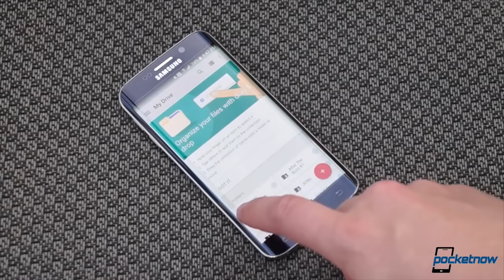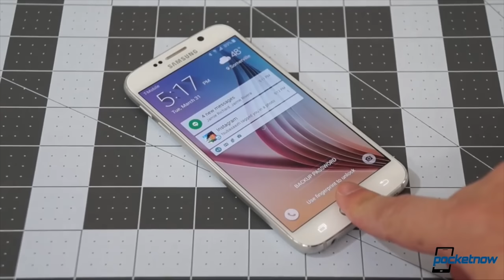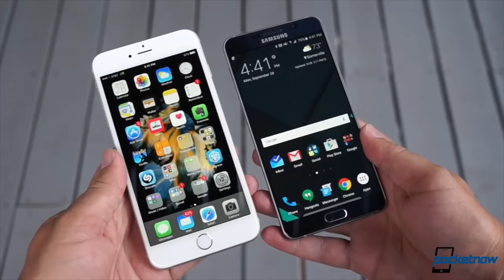iPhone mini for February, Galaxy S7 launch date & more - Pocketnow Daily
Stories:
- Samsung Galaxy A7 (2016), A5 (2016), and A3 (2016) are finally unveiled /2015/12/02/samsung-galaxy-a7-2016-a5-2016-a3-2016-official
- Moto X Pure Edition meets up with Android 6.0 soak /2015/12/01/moto-x-pure-edition-android-marshmallow
- Okay, so when will the Galaxy S7 launch? /2015/12/02/galaxy-s7-launch-brains
- Industry sources says to expect the iPhone 6c for February /2015/12/01/iphone-6c-foxconn-rumors
- More and more Android users are switching to iPhones, Plus model gains steam /2015/12/02/android-users-switch-to-iphone-6s-6s-plus

Watch today's Pocketnow Daily as we talk about the Samsung Galaxy A7, Galaxy A5 and Galaxy A3 for 2016. Then we focus on the Moto X Pure Edition and its possible update to Android 6.0 Marshmallow. Samsung then returns to the news, but this time with rumors on when the Galaxy S7 will be announced. The iPhone mini is next, or should we say iPhone 6c, as we hear of a possible announcement date as well. We end today's show talking about how many Android users continue to switch to iPhones.